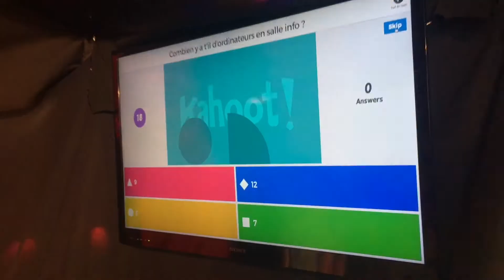La Journée des Meilleurs ! Le 27 Juillet !